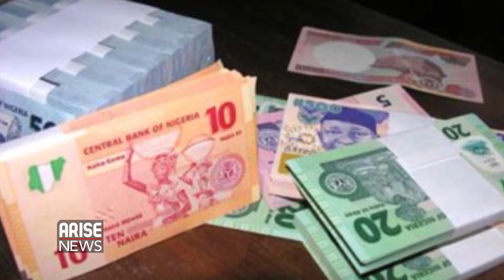"Government has no business raising taxes during a pandemic" -Mary Ikoku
Development Consultant, Mary Ikoku, compares Nigeria's approach to taxation during COVID-19 and the rest of the world.